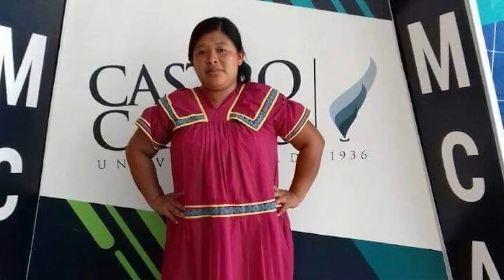Pluma Blanca Documentary Film fundraising trailer 1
In 2005, deep in the Costa Rican rain forest a tribal elder had a vision. A vision that would see the first ever female chief of their people, as well as an end to years of sexual oppression against women and children. This vision would set into motion people and events that would forever change  long standing traditions of the Ngabe Bugle tribe. My name is Colby Hall and I,  along with a team of award winning filmmakers have been asked to tell this amazing story, by producing a feature length documentary. This documentary tells a powerful story of hope and restoration. And highlights the journey of a faithful man that would be tested to his very core. Carlos Alberto or Pluma Blanca as the indigenous people call him is a man that has dedicated his life to severing the indigenous people of Costa Rica. Carlos comes from very humble beginnings growing up very poor and was homeless for much of his youth. But God called him to many great things. And as he kept moving forward he has been used in ways that he could have never imagined.
Carlos started a non profit organization called Fundeico, while working in one of the indigenous reserves of Costa Rica. Carlos witnessed a dark tradition first hand, that would chill him to the bone leaving him feeling very helpless. Carlos witnessed young women crying while being given away by their families to older chiefs who already had many wives. Carlos soon learned that sexual abuse was something that was deeply intrenched under the surface of the people he was serving. Carlos was told of the vision that the elder had many years before about the coming of the first female chief. And his resolve for combating these evil traditions were restored when he met Adalia Andrade, the woman that will become chief of her people on April 23rd 2022.
Upon sharing this vision with me, I have felt nothing but empathy for Carlos and the Indigenous people of Costa Rica and wish to aid them in the fight against this dysfunctional tradition in the only way I can. My mission is to produce a feature-length documentary, detailing the tragic history of this tradition and the bright future as Adalia takes her place in history. Once the film is finished my hope is to premiere it at multiple film festivals around the globe, raising the support and awareness necessary to make Carlo's fight of giving the oppressed a voice. I have assembled a team of multi award-winning filmmakers who are ready to help aid me in making this dream a reality. However the only way we can truly make this project come to life is with your help. With your contributions, my team
And I will be able to travel to Cost Rica and create this documentary as well as market it to film festivals after the final product has been  completed. When you contribute to this project, You are contributing to more than just a documentary film. You are contributing to help
fight against sexual oppression amongst the indigenous peoples of
Costa Rica. Help us fight this fight by contributing to this fundraising campaign. We hope to see you join us on the
frontlines on this mission to help build a better future for the indigenous people of Costa Rica. Thank you .